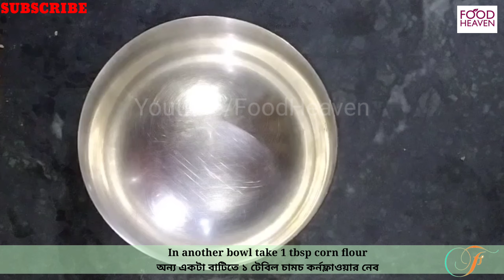Easy Chilli Chicken || চিলি চিকেন রেসিপি || Gravy Chilli Chicken || Food Heaven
DESCRIPTION :

Chilli Chicken with gravy is iconic Indo-Chinese dish which is crazily popular in the different part of India. This salivating dish is mostly accompanied with Fried Rice or Chow Mein. It is the amalgamation of crispy Chicken nuggets with Onions, Garlic, spring Onions, crunchy Bell Peppers in soya sauce gravy.

INGREDIENTS :

1. Boneless Chicken Cube - 200 Gram/ বোনলেস চিকেন - ২০০ গ্রাম
2. Chopped Garlic - 1.5 Tsp/ রসুন কুচি - ১.৫ চা চামচ
3. Grated Ginger - 2 Tsp/ কুড়োনো আদা - ২ চা চামচ
4. Crushed Black Pepper Powder - 1.5 Tsp/ থেঁতো করা গোলমরিচ - ১.৫ চা চামচ
5. Dark Soya Sauce - 2 Tsp/ ডার্ক সয়া সস - ২ চা চামচ
6. Salt -To Taste/ নুন - স্বাদমতো
7. Egg - 1 Pcs/ ডিম - ১ টা
8. Cornflour - 2 Tbsp/ কর্নফ্লাওয়ার - ২ টেবিল চামচ
9. Water - As Needed/ জল - প্রয়োজন মত
10. Green Chilli Sauce - 1 Tsp/ গ্রীন চিলি সস্  - ১ চা চামচ
11. Tomato Ketchup - 2 Tsp/ টমেটো সস - ২ চা চামচ
12. White Oil - As Needed/ সাদা তেল - প্রয়োজন মত
13. Cube Onion - 2 Big Size/ পেঁয়াজের টুকরো - ২ টো বড়ো আকারের
14. Chopped Spring Onion - 2 Tbsp/ পেঁয়াজ কলি কুচি - ২ টেবিল চামচ

If you like this video please give it a BIG THUMBS UP, SHARE with your friends, family and loved ones, do COMMENTS below your feedback, don't forget to SUBSCRIBE my channel and press the BELL ICON to get updates first.

RELATED TITLE :

chilli chicken recipe, chilli chicken gravy recipe,
chilli chicken recipe in bengali, chilli chicken asmr, chilli chicken at home, chilli chicken and fried rice recipe, chilli chicken and fried rice,
chilli chicken curry, chilli chicken chili, chilli chicken cooking, chilli chicken chinese style,
red chilli chicken recipe, red chilli chicken gravy recipe, red chilli chicken recipe in kannada,
red chilli chicken fry, red chilli chicken biryani,
chilli chicken eating, chilli chicken eating asmr,
chilli chicken eating challenge, chilli chicken easy recipe, chilli chicken eppadi, chilli chicken easy recipe malayalam, chilli chicken ela cheyali,
chilli chicken fry, chilli chicken fried rice, chilli chicken fry recipe, chilli chicken fry recipe malayalam, chilli chicken fried rice recipe, chilli chicken gravy, chilli chicken gravy recipe in tamil,
chilli chicken ghee roast, chilli chicken hotel style, chilli chicken how to make, chilli chicken homemade, chilli chicken hotel style recipe,
chilli chicken in bengali, chilli chicken in odia,
chilli chicken items, chilli chicken in hindi,
chilli chicken kaise banta hai, chilli chicken kaise banate hai, chilli chicken you, chilli chicken youtube, chilli chicken 1 kg, 2 kg chilli chicken,
chilli chicken recipe 2020, chilli chicken only 4 ingredients, chilli chicken 5 star hotel, chilli chicken 65, chicken chilli kaise banate 8, food heaven